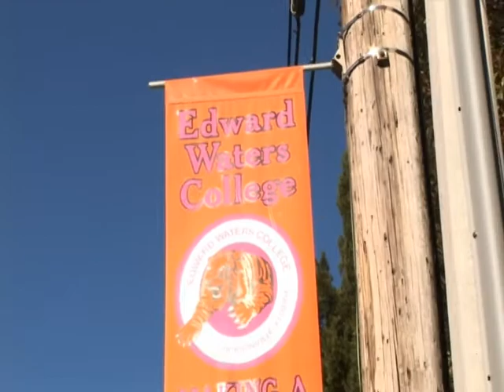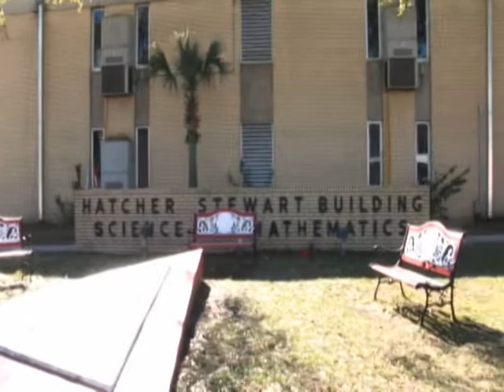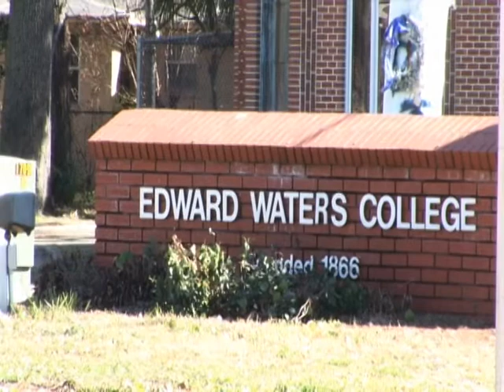Rev. Dr. Lovett Sconiers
Chaplian at Edward Waters College